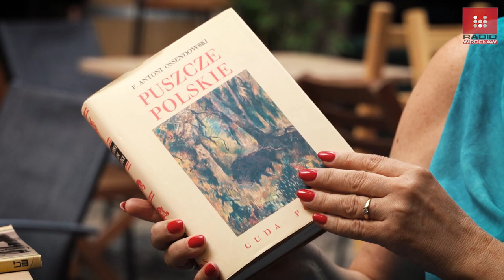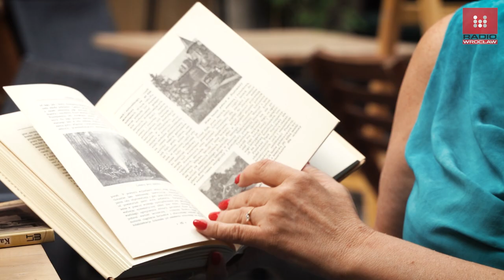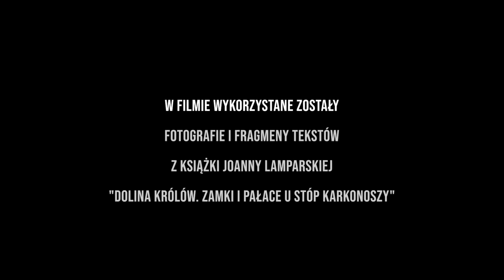Dolnośląskie Tajemnice #60 Skarb ukryty w Mongolii, Opowiada Joanna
Scenariusz i narracja: JOANNA LAMPARSKA
Kamera, reżyseria, montaż: RADOSŁAW BUGAJSKI

fotografie:
                   FOTOPOLSKA.EU ::: POLSKA-ORG.PL ::: WIKIPEDIA.ORG
muzyka:
                                                       YOUTUBE.COM